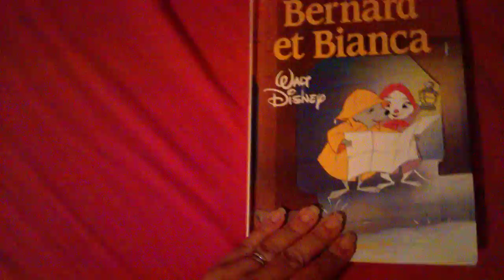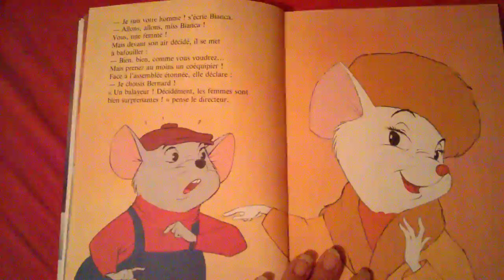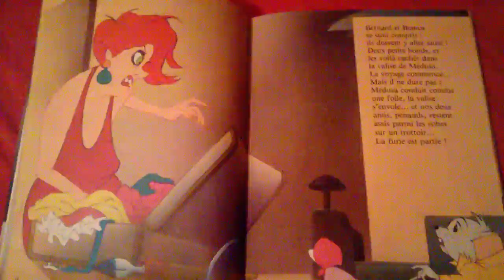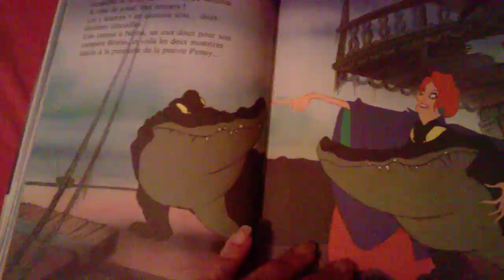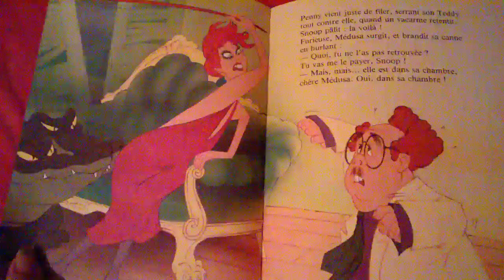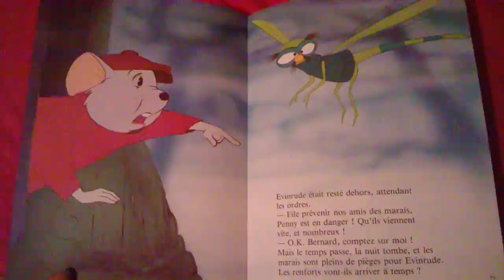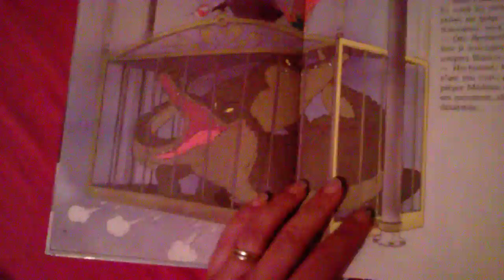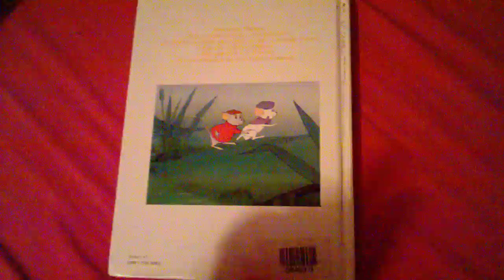L histoire de Bernard et Bianca . Lecture du livre. Disney. Livre audio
Je vous lis l histoire de Bernard et Bianca. Si vous avez aimé cette lecture aimez et partagez. :-) Merci !